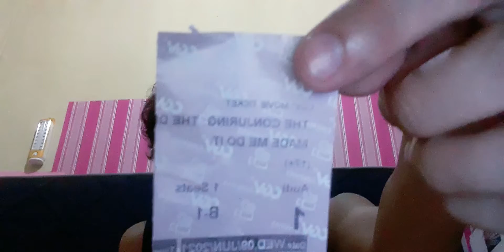Resensi Saur Abdi Film "The Conjuring: The Devil Made Me Do It"